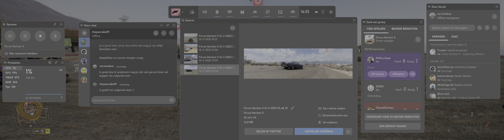Forza Horizon 5 Seasonal playground games on my first whistle series 18 winter festival playlist